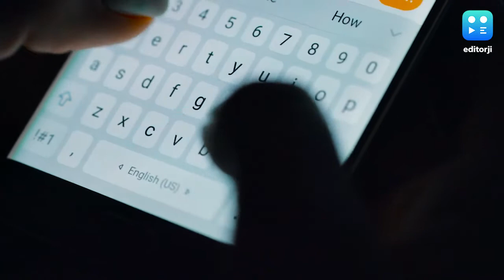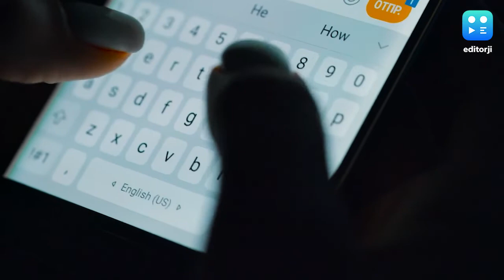व्हाट्सएप ने बैन किये 23 लाख से ज्यादा एकाउंट्स; जानिये क्या है वजह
इंस्टेंट मैसेजिंग प्लेटफॉर्म व्हाट्सएप ने जुलाई में कथित तौर पर 23.87 लाख से अधिक भारतीय एकाउंट्स पर बैन लगा दिया है.